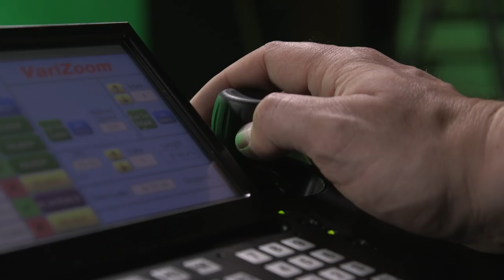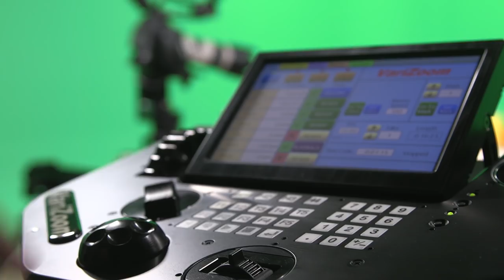New VariZoom Cinema Pro Micro head upgrade kit for Porta jib, Jimmy Jib, EZFX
Introducing the latest addition to the Cinema Pro line, the Cinema Pro Micro.

New VariZoom CInema Pro Micro head CP Micro upgrade conversion kit for Porta jib, Jimmy Jib, EZFX and others